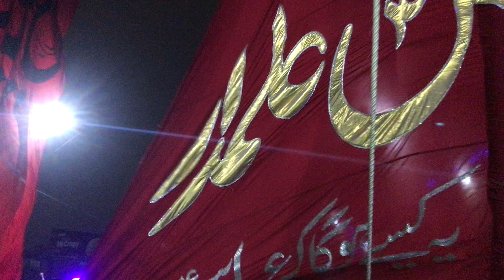12 Muharram markazi juloos 2023|| gulistan e johar||soyam imam hussain as||Ali Raza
12 Muharram markazi juloos 2023|| gulistan e johar||soyam imam hussain as||Ali Raza||